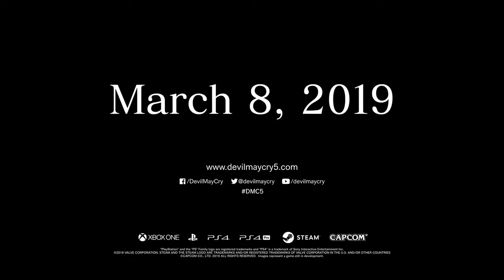DEVIL MAY CRY 5 Gameplay Developer Demo + Trailers Gamescom 2018